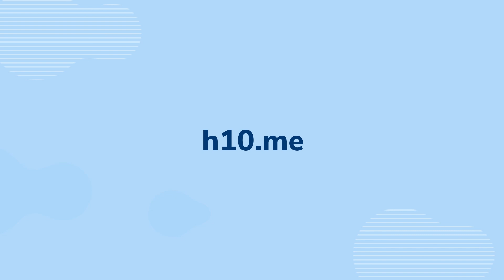Product Ranking On Walmart, Shopping Experience Survey, and Q&A | SSP #519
In this Walmart Wednesday episode, we welcome an expert to talk about how to rank on Walmart.com, customer sentiment about shopping on Walmart, and the most popular categories to sell on this marketplace.

Join us as we navigate the intricacies of ranking on Walmart and gauging customer sentiment on this platform with our special guest, Costin Vlaic, from AZRank. Listen in as Costin shares his unique e-commerce experience, shedding light on the importance of product ranking at Walmart.com and how it directly impacts sales. He also shares valuable tips on ranking, from using microworker platforms to leveraging your social circle to place orders.

Further, we explore the value of Walmart Plus and Amazon Prime as essential additions to households. We discuss an interesting survey that reveals a trend of consumers comparing prices and offers on both platforms, with groceries emerging as a hot favorite on Walmart. Get the inside scoop on the potential growth of the Walmart platform and strategies sellers can use to optimize their product range and pricing. Our chat with a successful Walmart seller is sure to provide you with unique insights, from testing and patience to avoiding common mistakes. Listen in as they share their future strategies for selling on Walmart. Tune in for a comprehensive discussion on all things Walmart!

In episode 519 of the Serious Sellers Podcast, Carrie and Costin discuss:

00:00 – Ranking on Walmart and Customer Sentiment
04:57 – Developing and Ranking Products on Walmart
09:01 – Insights From Walmart Shopping Experience Survey
10:08 – Walmart Plus and Amazon Prime Insights
13:52 – Online Shopping Platforms
17:19 – Initiating Google Exposure Through Walmart
21:54 – Starting to Sell on Walmart Advice